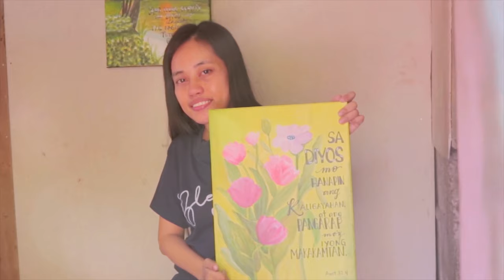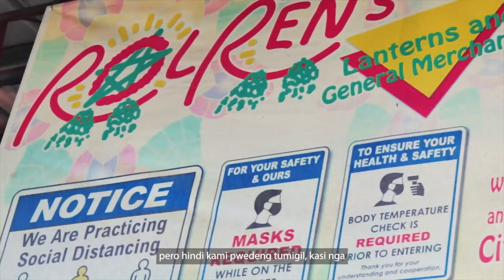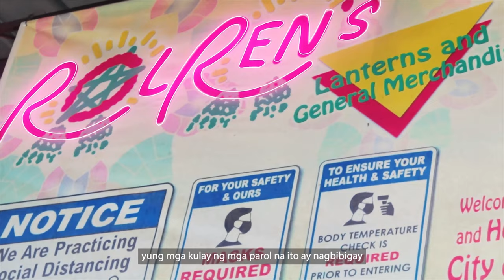Kulayan Ang Mundo Ngayong Pasko (A Cocolife christmas company ID)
Kulayan Ang Mundo Ngayong Pasko

As we face the challenges brought to us by the pandemic, we have seen the indomitable Filipino spirit strive. This Christmas season, Cocolife pays tribute to those who have  endured and prevailed.

Ikaw at ako ang Kulay ng Pasko.

KulayanAngMundoNgayong Pasko